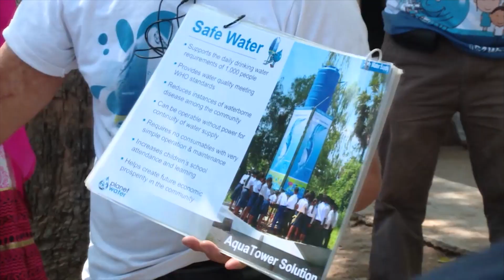Xylem Watermark in India